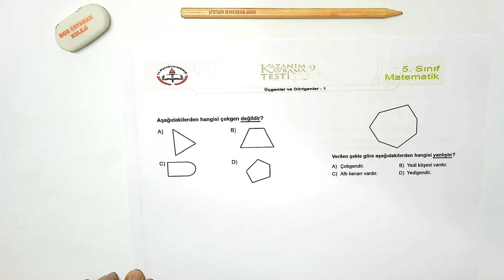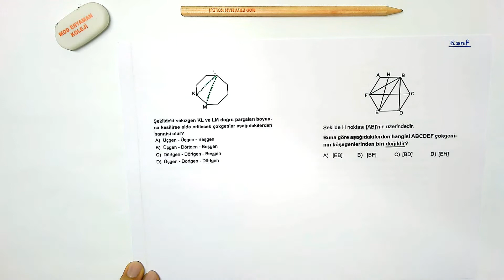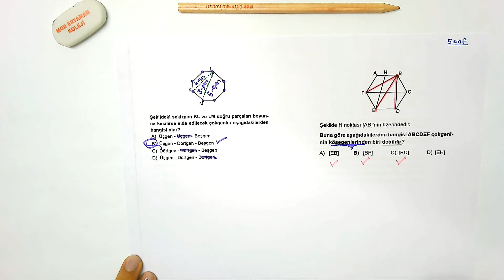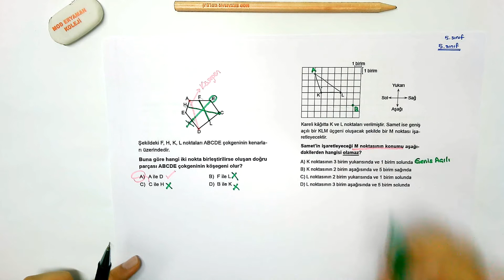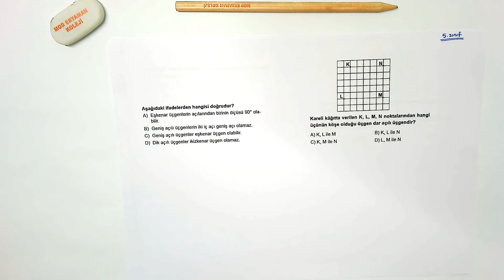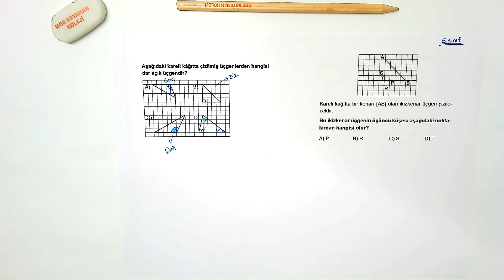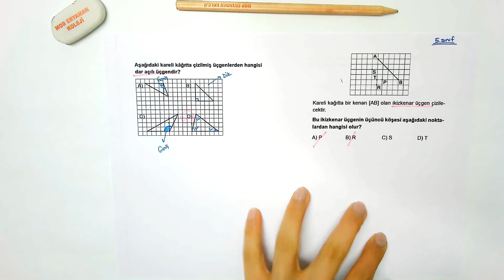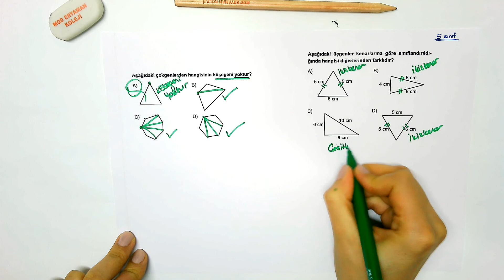MATEMATİK - 5.Sınıf Üçgenler ve Dörtgenler Bölüm 1 - Soru Çözümü